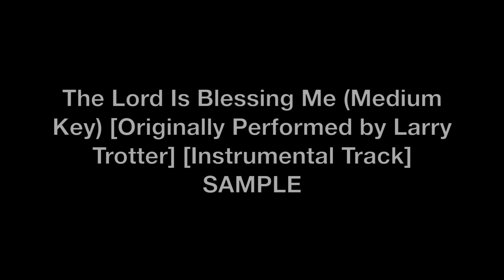The Lord Is Blessing Me (Medium Key) [Larry Trotter] [Instrumental Track] SAMPLE